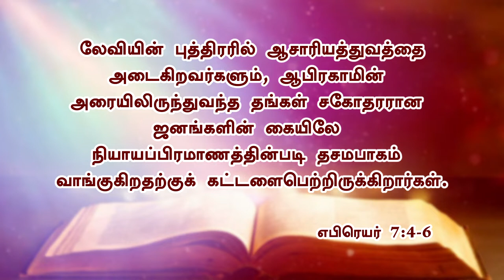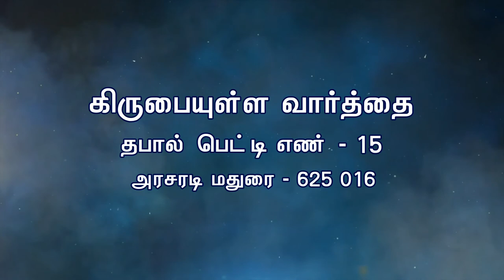யார் இந்த மெல்கிசேதேக்? | ஆதியாகமம் பாகம் - 29 | Bro. Philemon Rajah | J.C. School of Evangelism